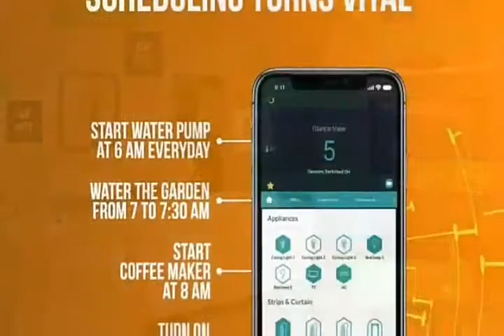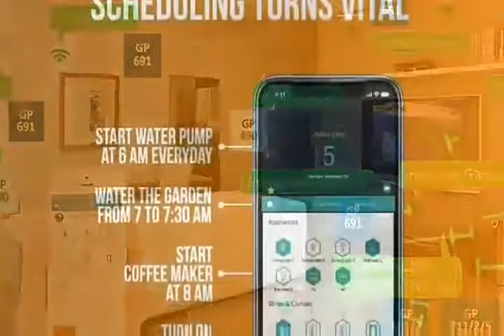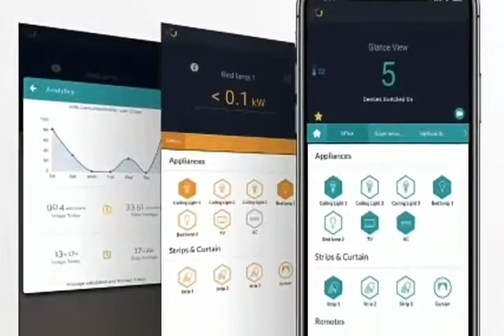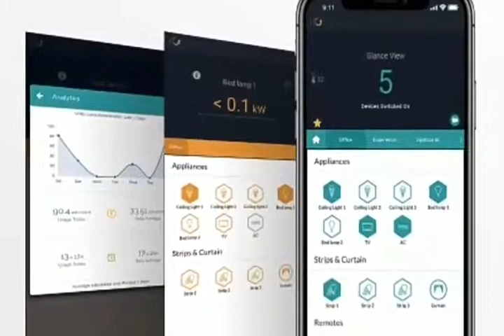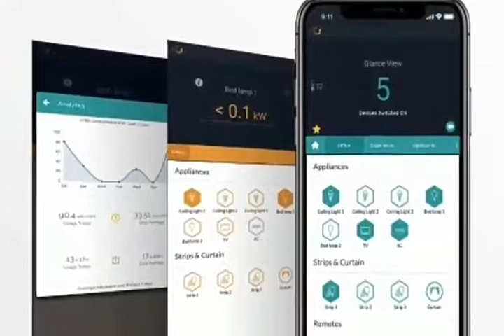Foreign Exchange basics for promotion in banks